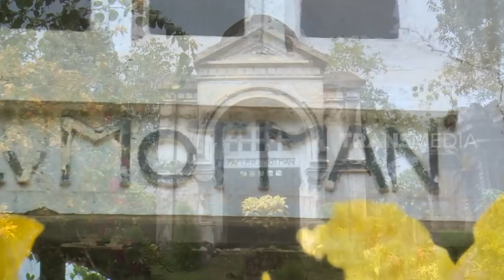Penelusuran Mausoleum van Motman Bersama Om Hao | ON THE SPOT (12/12/19) Part 2